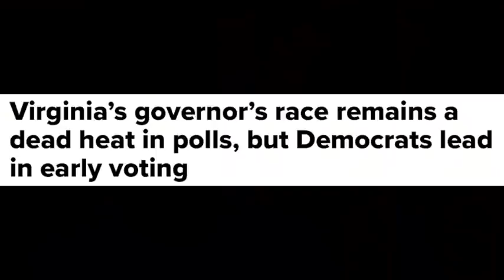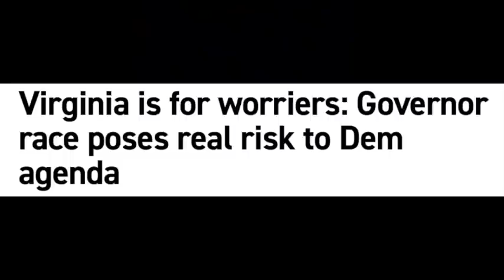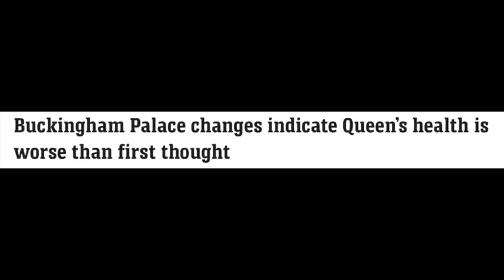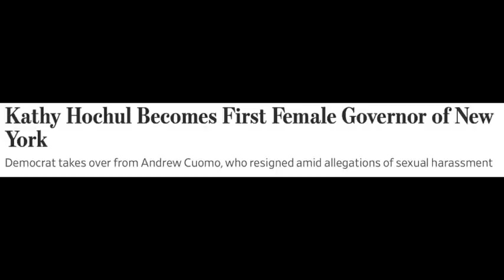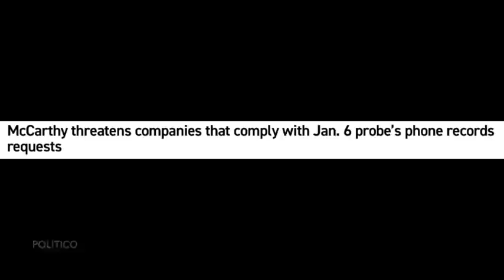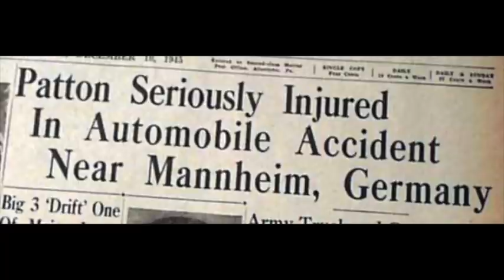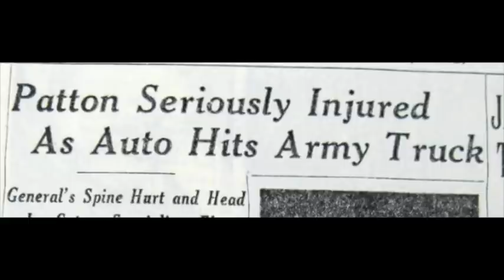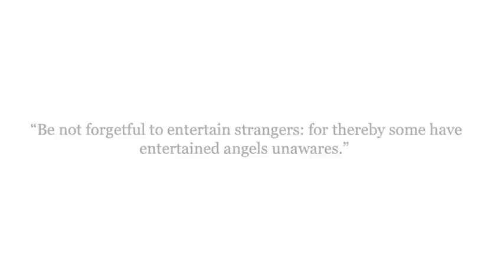The Queen's health, Letitia James, Jan 6th Committee, the Virginia Governor race, & General Patton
In this episode, Cash Peters, the English Channel, casts his third eye over the faltering health of HM Queen Elizabeth II. He also looks at New York Attorney-General Letitia James' chances of becoming Governor next year, the current gubernatorial race in Virginia, and what might be in the January 6th Select Committee's report next year. Finally, he examines the mystery of the Serapeum in Saqqara, Lower Egypt, and pays tribute to General George Patton by doing his transition pictures.

For entertainment and, where applicable, enlightenment purposes only. Just one guy's waking dream, right?

In quieter moments, have you ever debated inwardly about how great it would feel to step up like the hero you are and support Cash's channel? Well, here's your chance. Spoiler alert: it may give you a fuzzy, warm sensation inside. Not only is it easy, but each gift, when it's received, is celebrated with a leprechaun kick, or the closest a 65 year-old can manage, basically.

In other news:

A) Paperbacks of Cash's book 'A Little Book About Believing", and also his novel 'Force of Habit', are available on eBay only. The ebook versions are, as usual, on Amazon, but if you want a hard copy, then please head over to eBay.com.

B) Once sets of transition pictures have featured in a video on this channel, they are archived on the sister channel, Soul Crossings with Cash Peters. So for example the Soul Crossings video for Jesus is there - but there are many more too, including pictures for Yogananda, Mr. Rogers, Martin Luther King, Jnr., Louise Hay, Wayne Dyer, Whitney Houston, Maya Angelou, Ram Dass, Elvis Presley, Bernie Madoff, Marilyn Monroe, Prince, Michael Jackson, Robin Williams, Princess Diana, and others. If you'd like to know what happens to us after we die, that's the place to visit.

C) If you'd like to understand how Cash does his pictures, there's a video you can watch.

D) Newspaper headlines used in the video are included without the introductory phrase, "And this is how The Washington Post described it' or 'Here's what Forbes said on this topic last week' etc. This saves space and repetition, but that's what is originally intended.